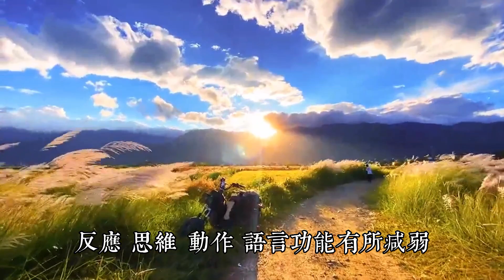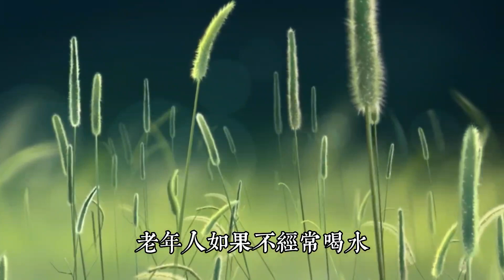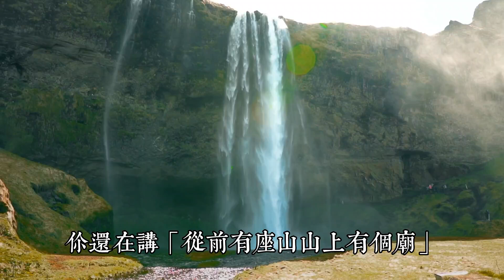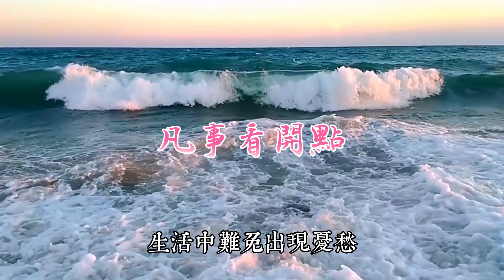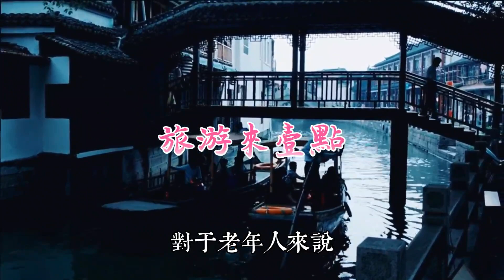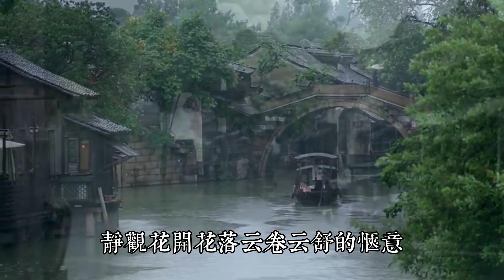人到老年，記住這22點，晚年無病沒煩惱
晚年不想有病，不想有煩惱，記住這22點就夠了。